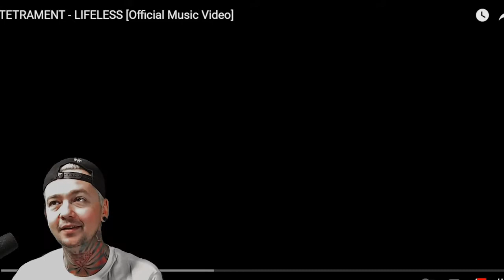Tetrament - Lifeless (Reaction)